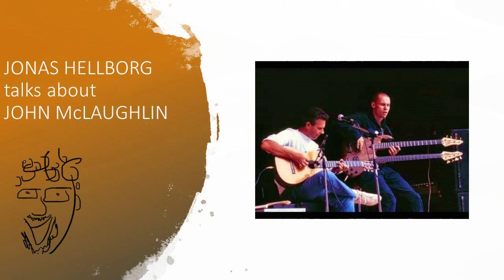Bass wizard Jonas Hellborg talks about playing with John Mclaughlin